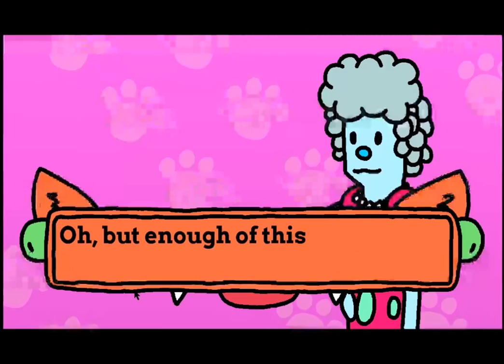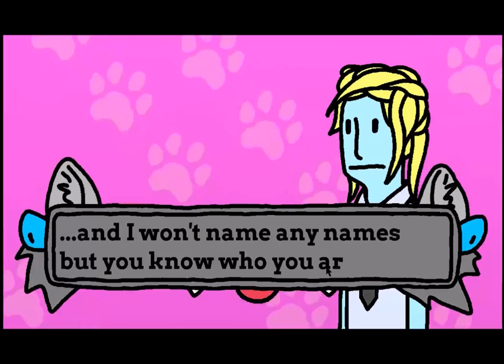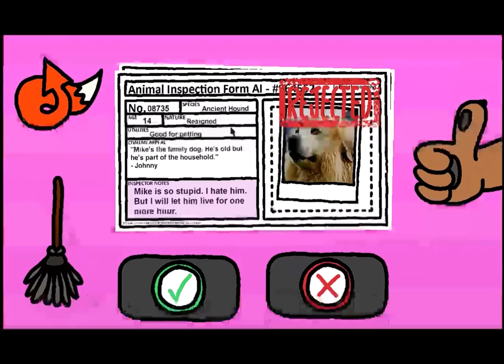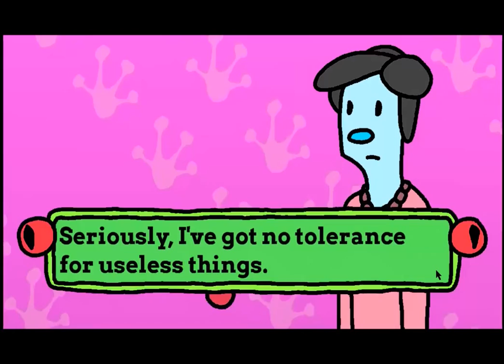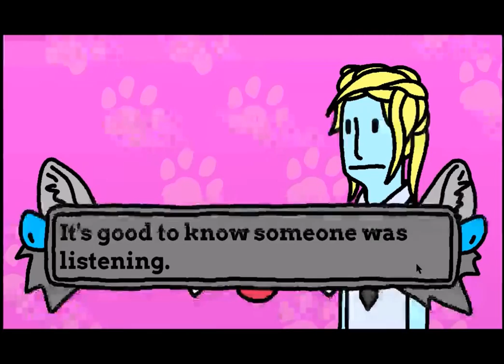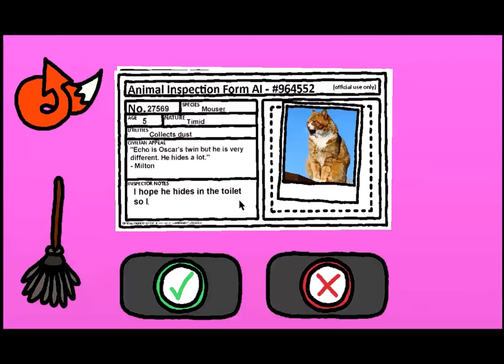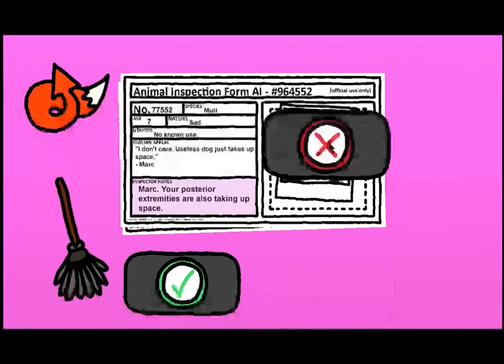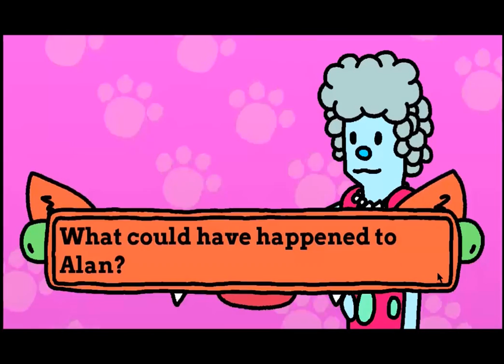Granny Plays: Animal Inspector (Speedplay pt 1)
Hope you enjoy this fast-paced version of "Animal Inspector" enough to tune in for part 2. Yes, unfortunately, there is a part 2.